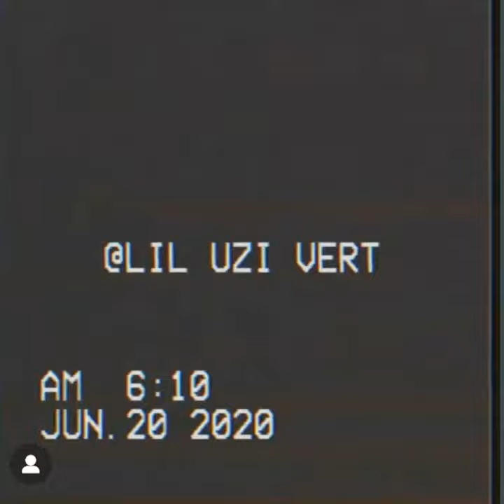[FREE FOR NOT PROFIT] Lil Uzi Vert Type Beat ''Green'' (Prod.Doctor)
*FREE FOR NON PROFIT USE ONLY* If you want to be able to monetize on Youtube or make profit using this beat, you will need to purchase a license. You must also credit (Prod. Doctor) in the title of the song.

*The free version of this beat is not eligible for posting to Spotify, Apple Music, iTunes or any other streaming services.*

Under the fullest extent of the law, Doctor™ reserves the right to take legal action or pursue financial compensation as a result of any breach or violation of the Licensing Policy. Furthermore, any breach of terms will result in a strike and removal of content.